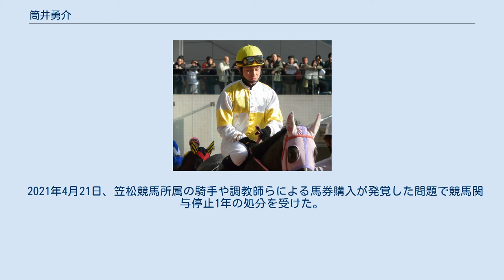筒井勇介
筒井 勇介（つつい ゆうすけ、1983年3月14日 - ）は、地方競馬の笠松競馬場田口輝彦厩舎に所属していた元騎手である。
 2002年3月31日付けで地方競馬騎手免許を取得。
同年4月1日第1回笠松競馬1日目第9競走サラ系C7組選抜戦ソウケンアリダーで初騎乗（10頭立て6番人気7着）。
同年4月5日第1回笠松競馬5日目第1競走アラ系A13組条件戦をゴンゲンモネックで優勝（8頭立て5番人気）し、初勝利。
 2004年3月22日第18回全日本新人王争覇戦出場（12人中5位）。
 2006年6月17日第4回京都競馬1日目第9競走洛南特別（500万下）でオグリホットに騎乗し、中央競馬初騎乗（15頭立て13番人気5着）。
同年10月20日第12回笠松競馬第5日第6競走サラ系C8組a条件戦をミツアキヨコチャンで優勝（9頭立て1番人気）し、1830戦目で地方競馬通算100勝達成。
 2008年5月14日第3回笠松競馬第2日第3競走サラ系C8組条件戦をヤマノコスモスで優勝（9頭立て1番人気）し、2842戦目で地方競馬通算200勝達成。
 2009年12月14日第15回笠松競馬第1日第1競走サラ系C30組選抜牝馬戦をワイエスソフィアで優勝（9頭立て1番人気）し、地方競馬通算300勝達成。
 2010年3月5日第25回名古屋競馬6日目第10競走第35回スプリングカップをエレーヌで優勝（11頭立て1番人気）し、重賞初制覇。
 2019年10月11日笠松競馬第8競走をストロベリーキングで優勝し、地方競馬通算1100勝達成。
 2021年4月21日、笠松競馬所属の騎手や調教師らによる馬券購入が発覚した問題で競馬関与停止1年の処分を受けた。
 地方通算成績は10306戦1,276勝・2着1,268回・3着1,320回・勝率11.3%・連対率22.5%（2021年6月24日現在） 中央競馬48戦0勝2着1回3着2回